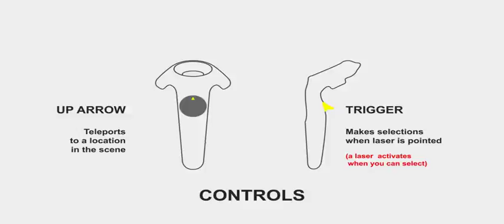3D Tool Demo w/ Controls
A quick look at our latest 3D visualizer for flooring and the easy two-button controls.